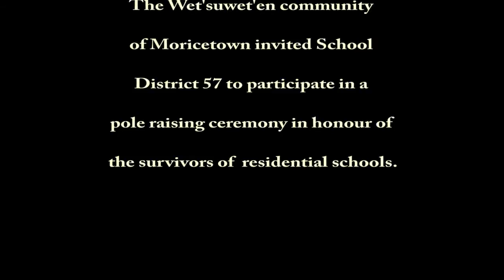Moricetown Pole Raising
SD 57 was invited to Moricetown B.C. to film a totem pole being raised in honour of the survivors and victims of Residential Schools